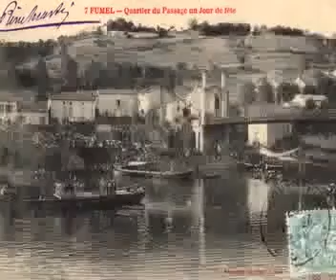"Tout un Lot d'Histoires"- LE LOT - POINT 5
Qui est le mystérieux voyageur de Bonaguil ? Pourquoi le prieuré de Monsempron-Libos a t-il servi de prison ? Qu'est-il arrivé au seigneur François 1er de Fumel ?
C'est bien « Tout un Lot d'histoires » qui vous est proposé dans cet audio/vidéoguide. En tout, 12 points d'écoute (en français ET en anglais) à faire à pied autour du Château de Fumel puis en voiture sur le Fumélois. Chacun des points est constitué d'une partie historique suivie, en point bis de véritables histoires extraordinaires, issues des archives ou de travaux historiques et racontées comme une sorte de nouvelle ou de fait divers.
Que vous soyez Fumélois, Lot-et-Garonnais ou visiteurs de passage, vous aimerez être plongés au cœur de l'histoire.
Les audio-vidéoguides (Ipod) sont disponibles gratuitement à l'Office de Tourisme Fumel-Vallée du Lot, fournis avec un plan de ville.
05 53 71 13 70